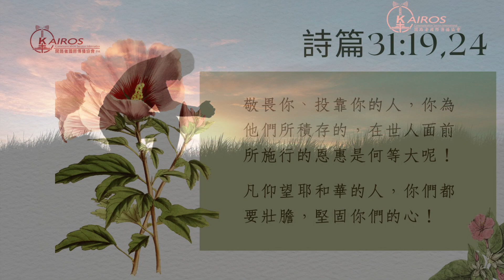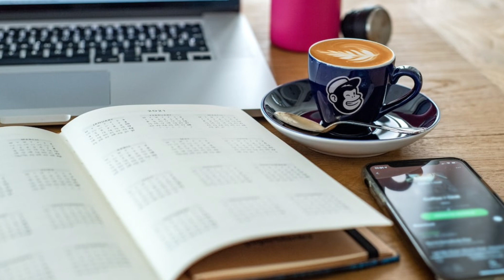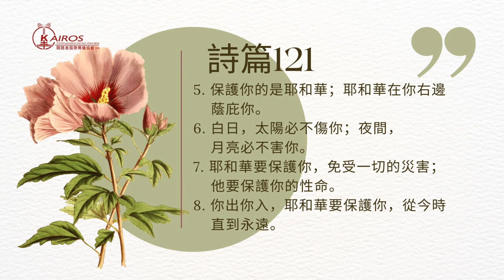試煉中的讚美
【生命旋律】神是我們逆境中的指引及避難所，「 19 敬 畏 你 、 投 靠 你 的 人 ， 你 為 他 們 所 積 存 的 ， 在 世 人 面 前 所 施 行 的 恩 惠 是 何 等 大 呢 ！20 你 必 把 他 們 藏 在 你 面 前 的 隱 密 處 ， 免 得 遇 見 人 的 計 謀 ； 你 必 暗 暗 地 保 守 他 們 在 亭 子 裡 ， 免 受 口 舌 的 爭 鬧 。21 耶 和 華 是 應 當 稱 頌 的 ， 因 為 他 在 堅 固 城 裡 向 我 施 展 奇 妙 的 慈 愛 。凡仰望耶和華的人，你們都要壯膽，堅固你們的心！」（詩31：19-21）
歡迎留言，喜歡請點讚； 請訂閱我們的頻道，每天收到精彩視頻； 請轉發分享，一起傳福音； 請為開路者的事工代禱，奉獻支持我們的事工，和我們一起做出更多更好的節目！